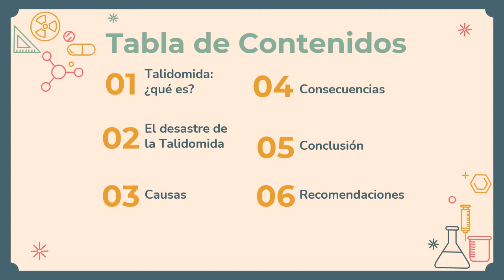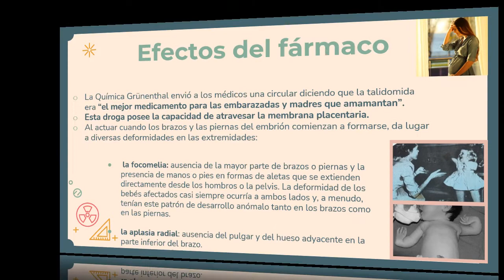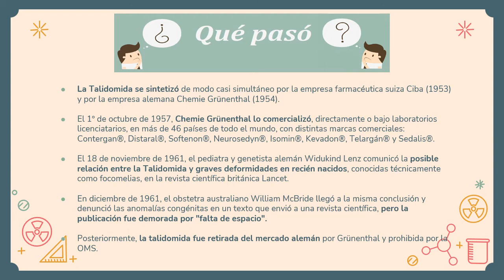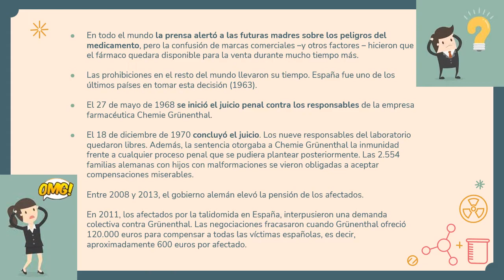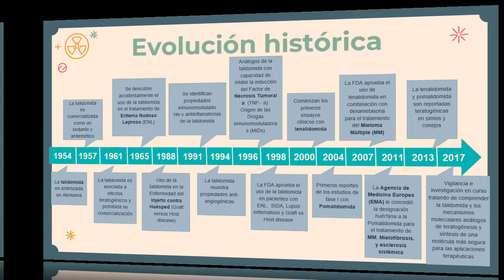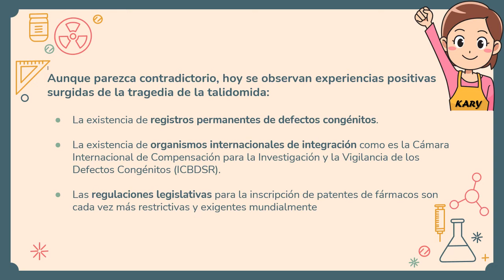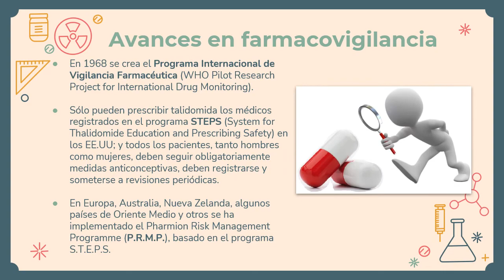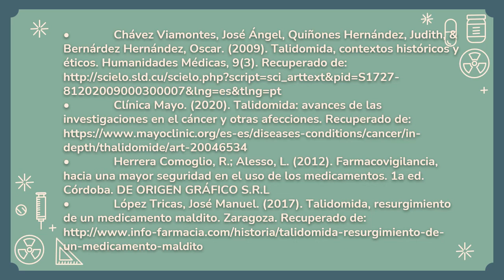Talidomida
Trabajo realizado por alumnos de CTS (2021). Tema 1. Hechos que influyeron en el surgimiento de CTS: • Talidomida
Alumnos:
Aguirre Fátima Verónica
González Silvia Analía
Ramírez Ana Gabriel